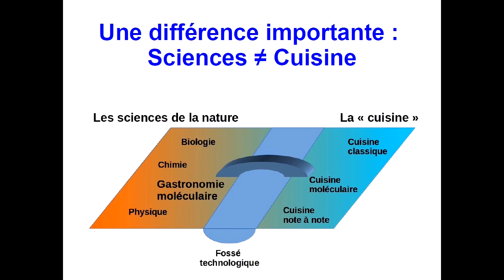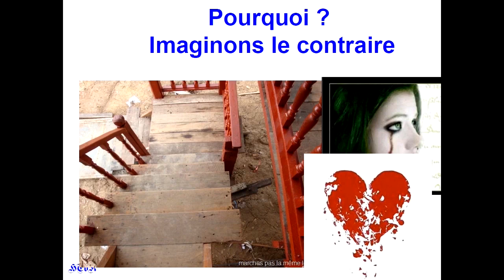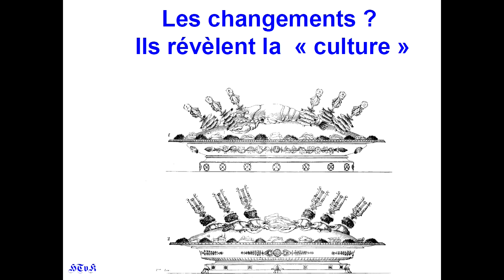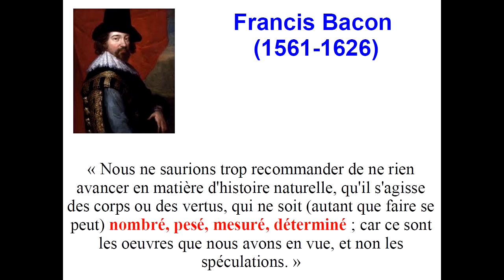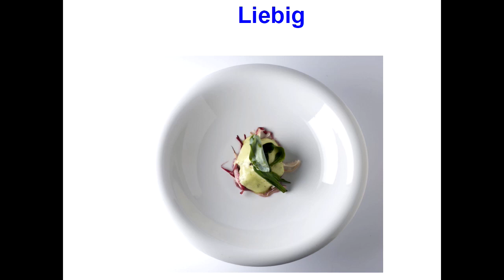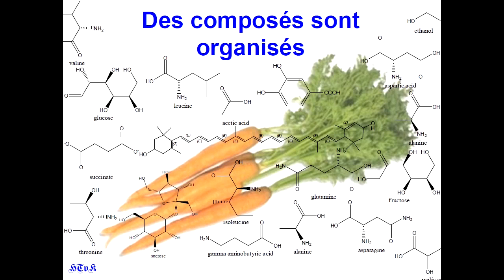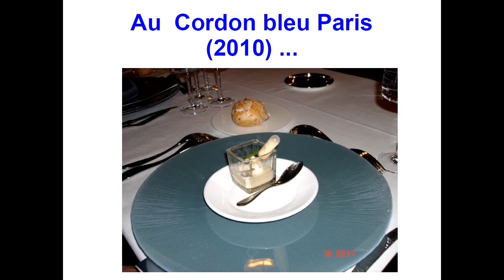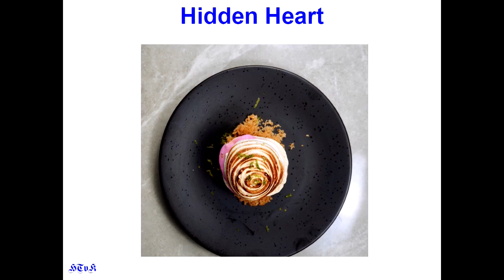Science et Art Culinaire avec Hervé THIS, partie 1/6 - Introduction